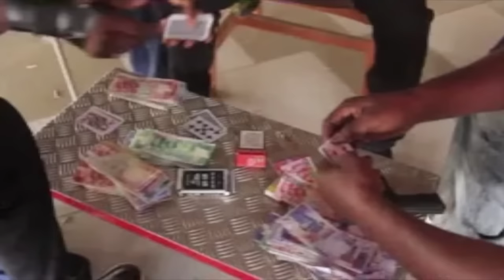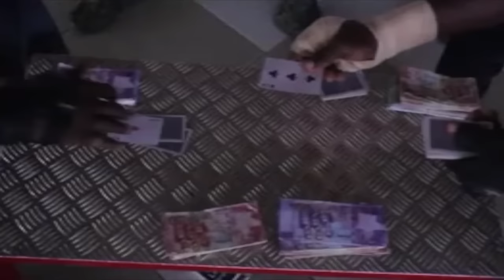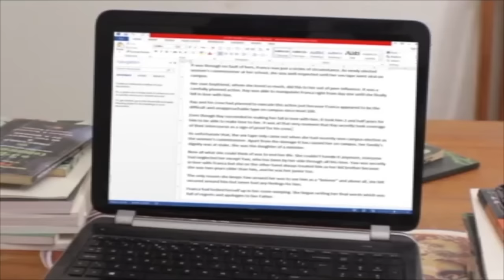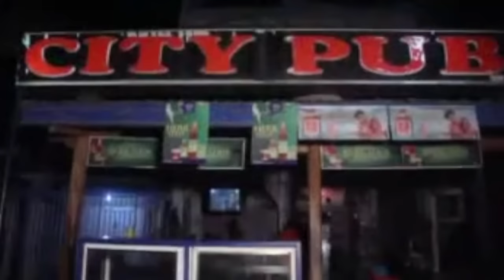THE GOLD CHAIN (Parts 1-3)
Scorpion and Taylor are at it again!

***Sorry, but Part 4 had too many technical problems and could not be added. But please enjoy Parts 1-3. I did not want to abandon the whole movie just because the last part was unusable.